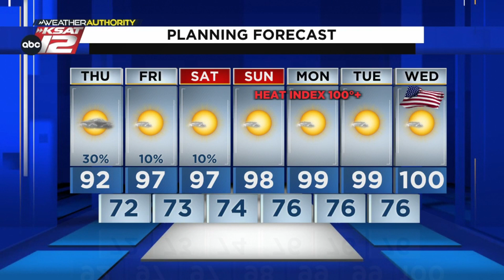Isolated storms today, with hot and humid conditions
A few storms this afternoon could flare up and become strong.